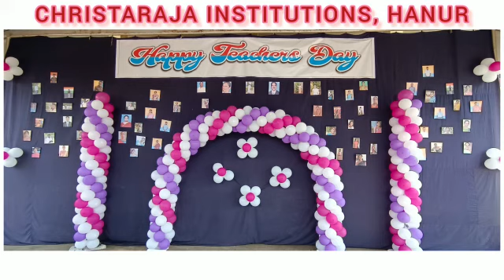Teachers Day Celebration 2022 {Part 01}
A small trailer of the Celebration Part 01